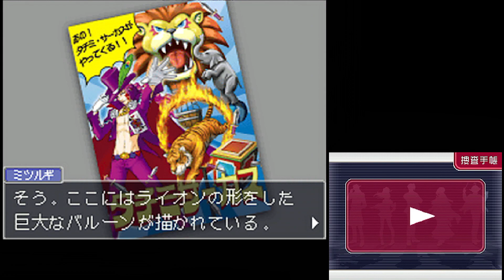#84 逆転検事2 第5話 大いなる逆転 【女性実況】【DS】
えええー！